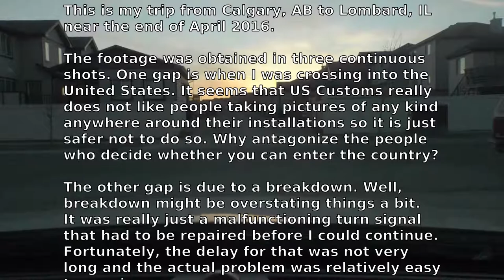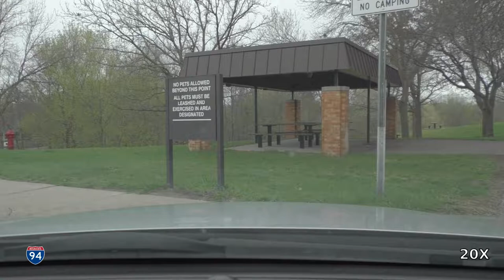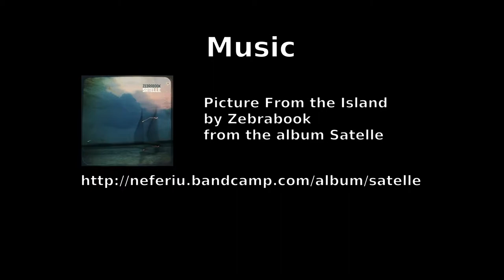Lost Wizard on the Road 21 - Calgary to Lombard 2016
My road trip to Lombard, IL in April of 2016. Presented at a 20X speedup, but it's still long.